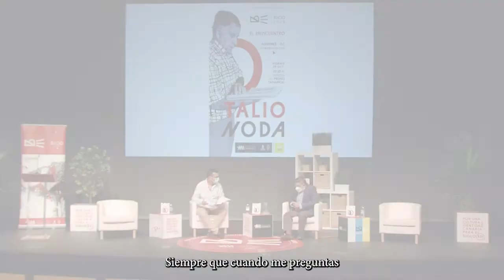Videopíldora Foro Bucio 2021: Talio Noda 13/20